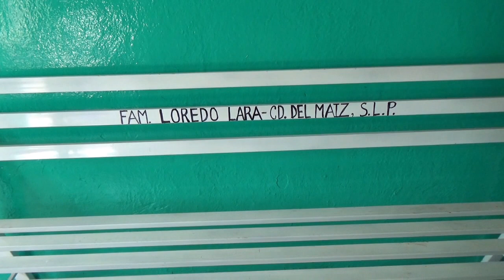Recorrido por el Cañon, Municipio de Cd. Del Maíz, S.L.P., México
Recorrido por Los pilares, La piedra parada, El Puerto de Lobos, La Pendencia, San Antonio, El Olivo, Tortugas, Buena Vista, Las Moras, San Juan del Meco, La Memela, El Zamandoque y Capulin.